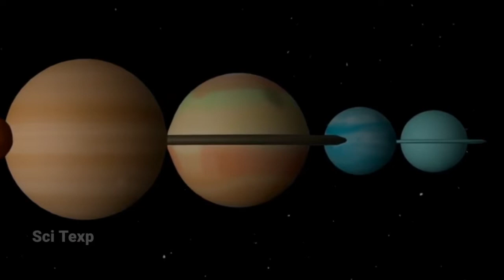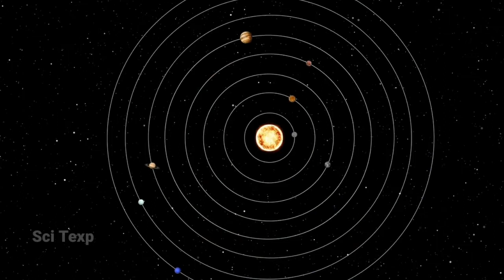Why Earth has no rings | Saturn & Uranus has rings | Sci texp | Hindi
in this video, we are talking about Planet_rings in hindi, we know earth has no rings but saturn and uranus has rings.

Earth has no rings

our channel 'Sci Texp' is related to science means scientific explanation about everything. in our channel all the videos are uploaded in the category of Science like Mysteries , untold story, Space , Universe , body , Brain, and also related to technology like Hyperloop project, the maglev train, future technology, innovation, exploration , etc.
most advantage my channel for you is that all videos are in hindi medium .